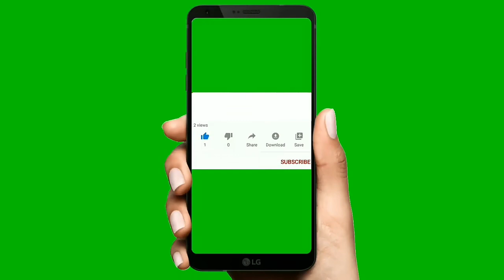ലോകത്തിലെ പ്രശസ്തമായ ക്ലോക്ക് ടവർ BigBenn ന്റെ കഥ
video
Malayalam viral video
Kerala viral video
reels
Instagram reels
Daily vlogs
makeup
reels
Make up
Affordable makeup
Malayali makeup
videos
makeup videos
Rose garden
White rose